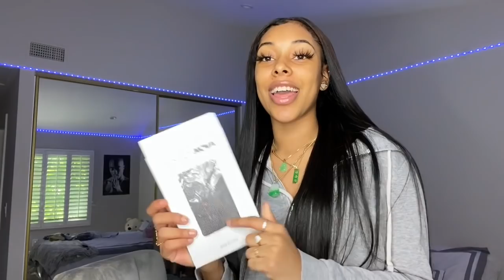HUGE FASHION NOVA/ SHEIN HAUL | JUMPSUITS, SWIMSUITS, DRESSES, +MORE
Let me know what else yall want to see.